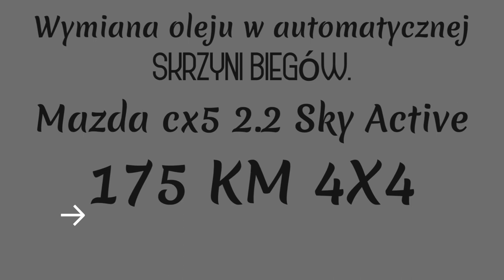Mazda 2.2 Sky Active cx5 175 km wymiana oleju w skrzyni biegów automat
Witam dziś przedstawiam wam dość prostą wymianę biegów w silniku Mazda 2.2 SKY ACTIVE 175 km 4x4.
Wszelkie pytanie chętnie odpowiem w komentarzach

Ps. To mój pierwszy taki filmik wiedz proszę o wyrozumiałość ;) Tozdrawiam